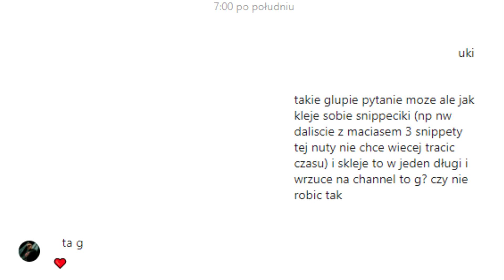Vkie x Macias - Nie chce więcej tracić czasu (SKLEJONE SNIPPETY)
Akcja taka, że filmik zaczyna się końcówką zwrotki vkiego, a filmik kończy się początkiem zwrotki vkiego, zrobiłem tak, żeby snippecik był jak najbardziej słuchalny i wykrzesałem z 3 dostepnych snippetów tyle ile się dało. A ogólnie Łuki powiedział, że nutka ma się nazywać Izrael ale chuja prawda to jest nie dajcie się pod włos